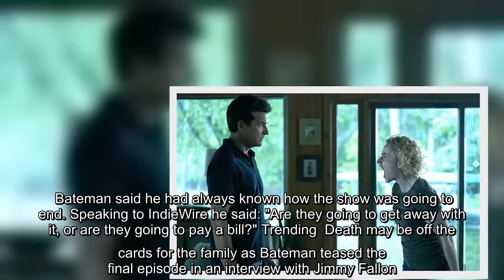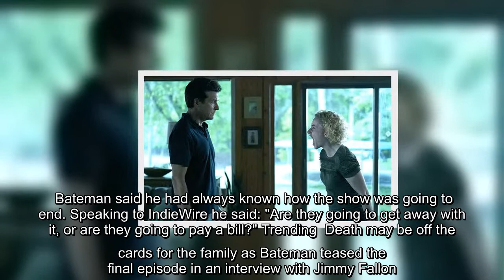Ozark season 4 release time: What time is Ozark season 4 part 1 on Netflix?